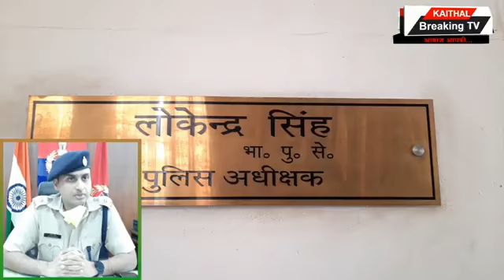policewalo ko ye to pata chal gaya kisne kharidi pr ye nai pta chal ki kisne bechi .Harya police.